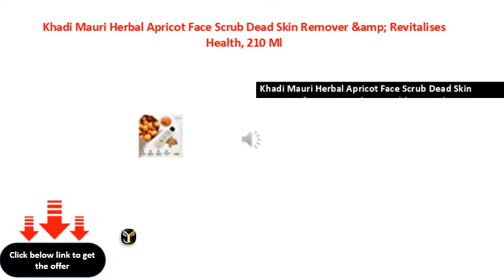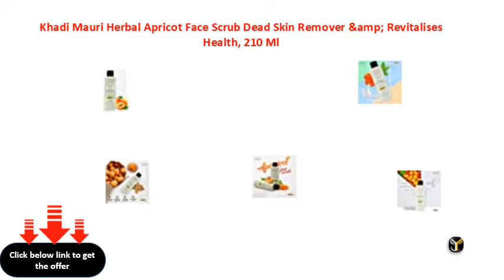Khadi Mauri Herbal Apricot Face Scrub Dead Skin Remover &amp; Revitalises Health, 210 Ml